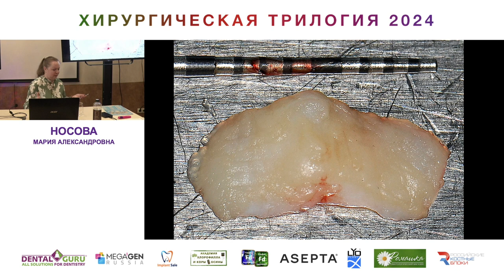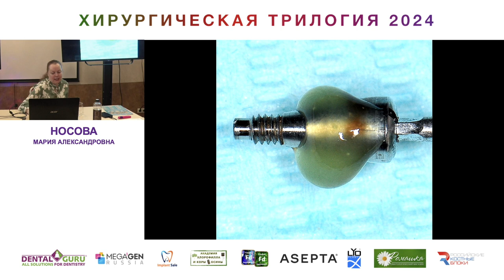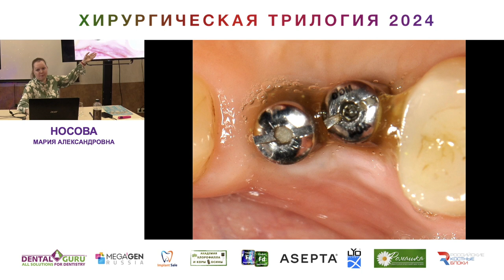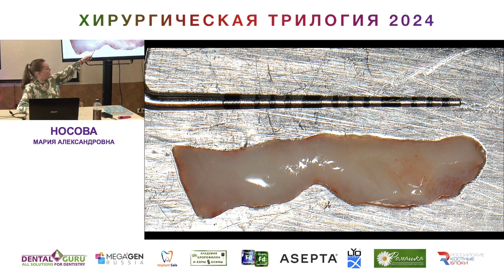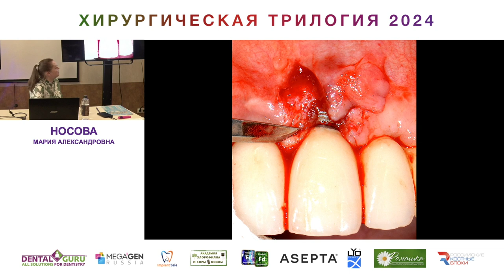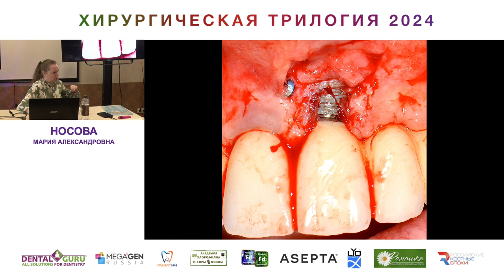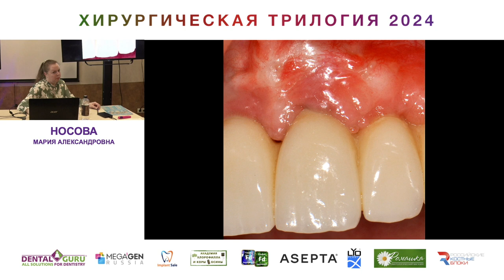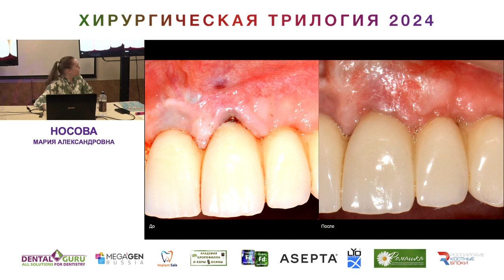Курс Носовой Марии Александровны. Хирургическая трилогия 2024. Часть 43